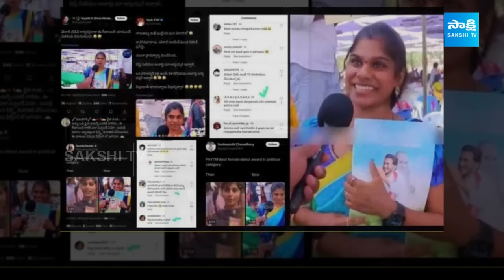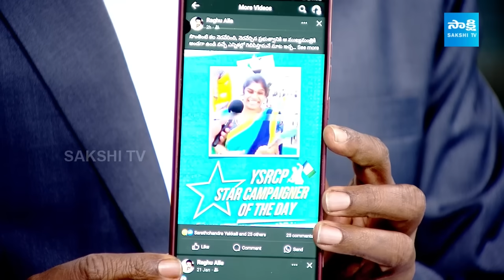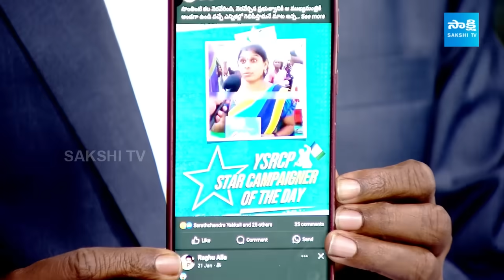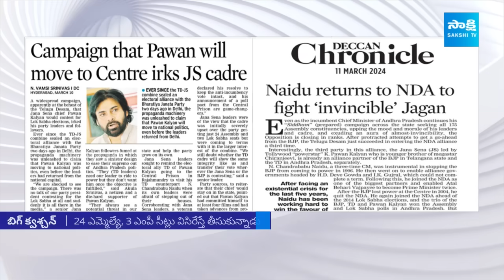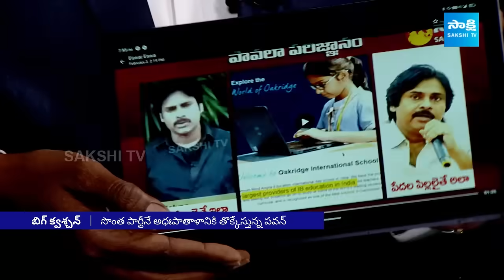Debate on YSRCP Geethanjali | ITDP Trolling | Nara Lokesh | Janasena | Big Question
Debate on YSRCP Geethanjali | ITDP Trolling | Nara Lokesh | Janasena Activists | Big Question | @SakshiTV